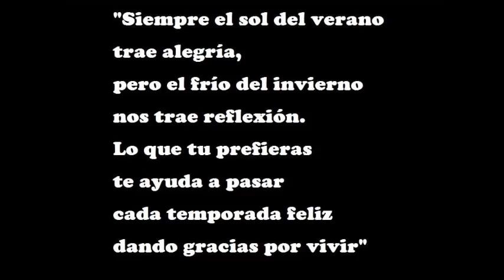"Estaciones"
"Siempre el sol del verano trae alegría,
pero el frío del invierno nos trae reflexión.
Lo que tu prefieras
 te ayuda a pasar
cada temporada feliz,
dando gracias por vivir"